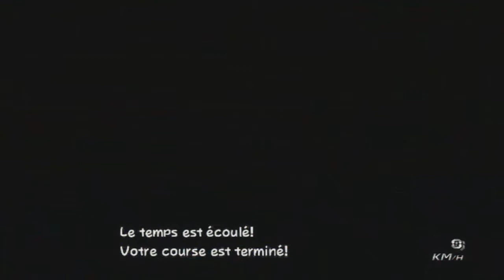[MKWii] Worldwide Countdown #3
An interesting worldwide countdown played with Kiaro and Shiv.
THANKS AND GG'S TO EVERYONES!!!